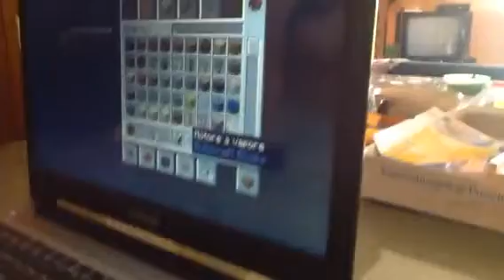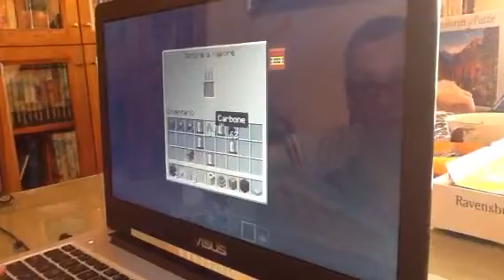GalctiCRAFT minecraft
Qui si parla delle mod di minecraft oggi della galactiCraft lasciatemi un bell LIKE